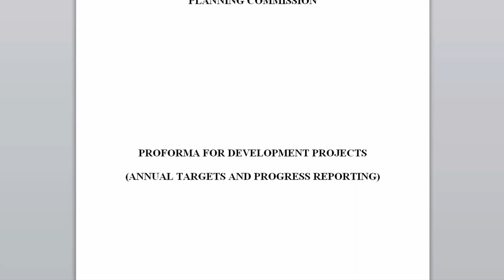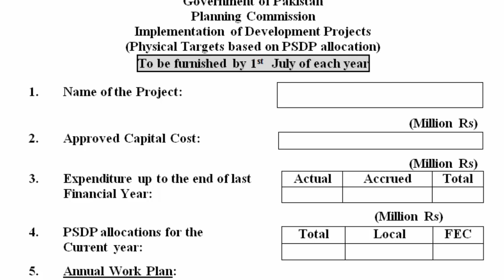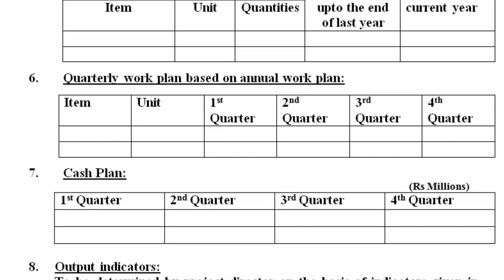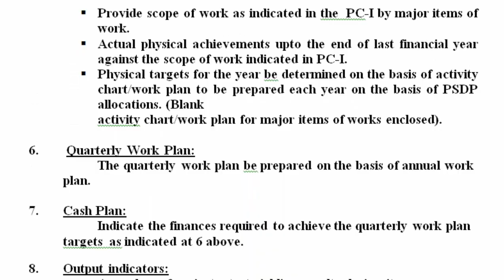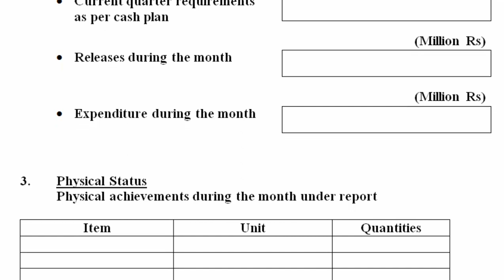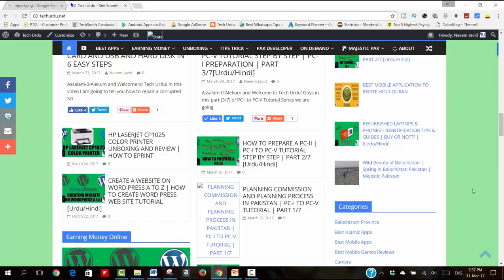How to Prepare A PC-III(a) and PC-III(b) | PC-I to PC-V Tutorial Step by Step | Part 4/7[Urdu/Hindi]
Assalam-O-Aleikum and Welcome to Tech Urdu, Guys in this part (4/7) of PC-I to PC-V Tutorial Series we are going to discuss in detail what is a PC-III(a) and What is PC-III(b). How to prepare PC-III (a) and How to prepare PC-III(b) in Pakistan and what are important points to be considered while compiling a PC-III.

Follow the following links to get Standard Proforma of PC-III(a) and PC-III(b)

▶👩‍💻👨‍💻 List of All Tech Urdu Videos 📽🎮